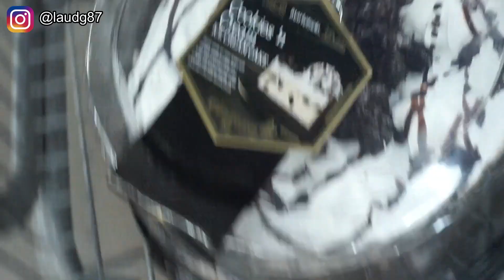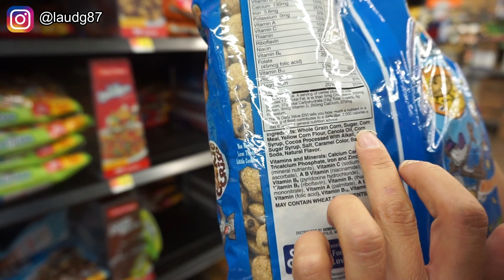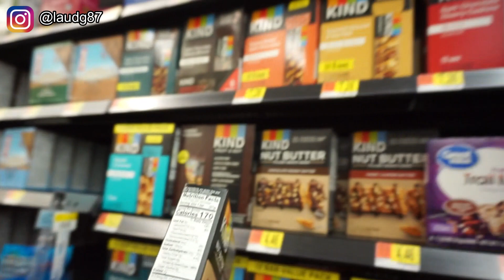COMPRAS EN OUTLETS DE EEUU VLOG 3 24 HORAS CONMIGO + TARTA DE CUMPLEAÑOS | LAURITADG